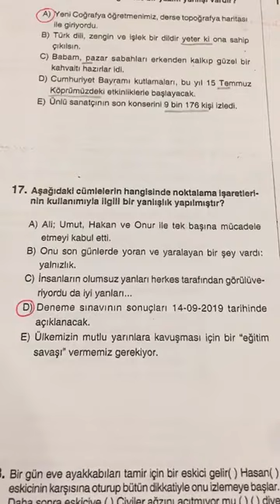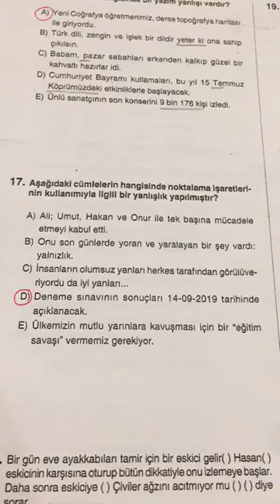12.SINIF EVREN DENEMESİ TÜRKÇE